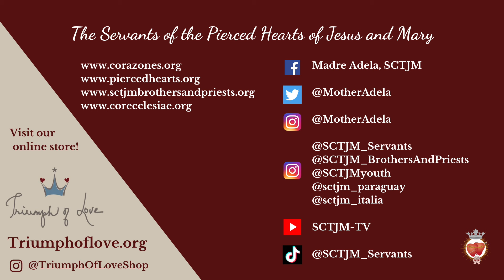Jueves V | Grande es Tu Fe | En El Corazón de La Palabra